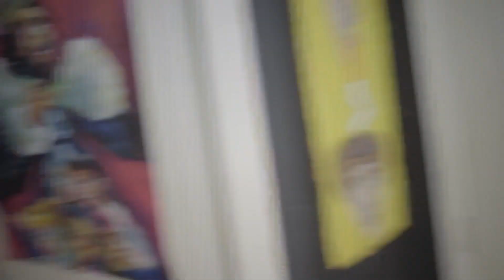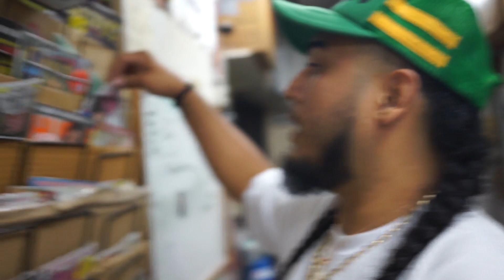GOOD VIBES & GOOD MUSIC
STUDIO VLOG